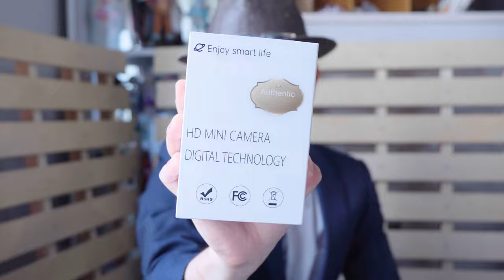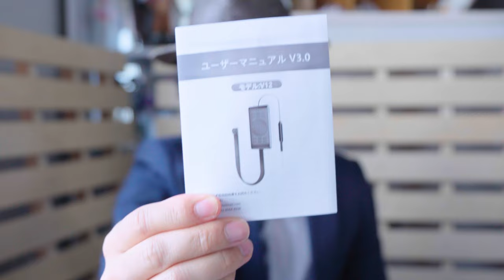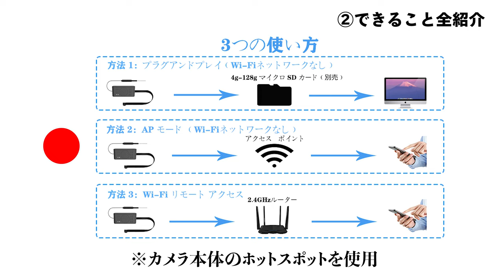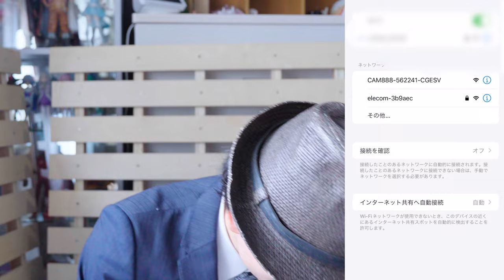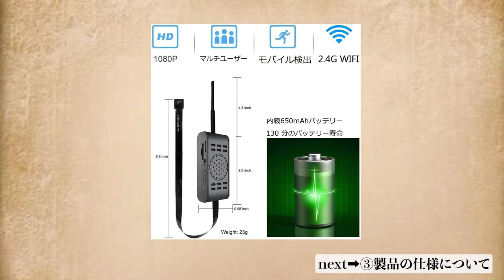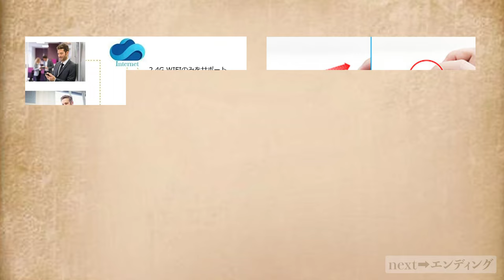【MAGENDARA】超小型Wi-FiカメラV12でできること紹介します【悪用厳禁】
MAGENDARAの超小型Wi-FiカメラV12を紹介します。
※日本語表現ミスしまくってすいません。

商品ページ（Amazon）：

【動画内容】
①超小型過ぎる監視カメラ
②できること全紹介
③製品の仕様について